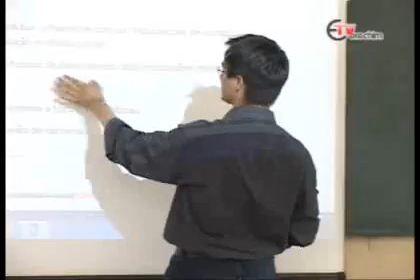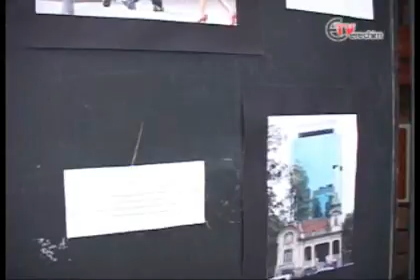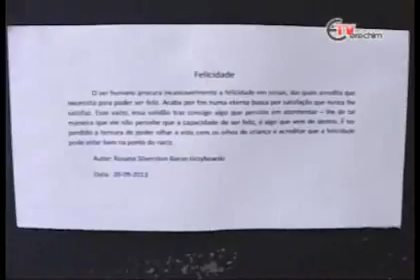237ª Expressão Universitária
- Curso de Agronomia promove Semana Acadêmica - Universidade sedia encontro da 3ª Região Museológica - Curso de Psicologia realiza exposição fotográfica - O show dos 50 anos do grupo de patinação Os Reis das Rodas